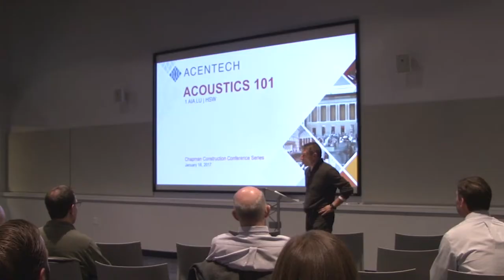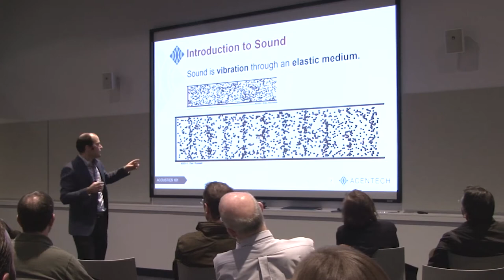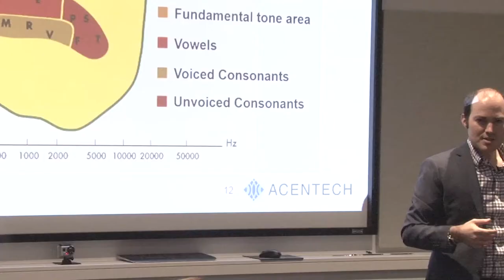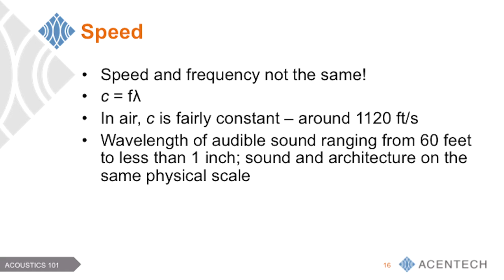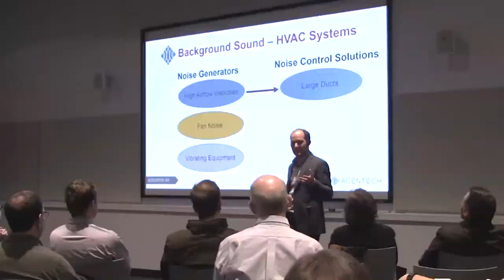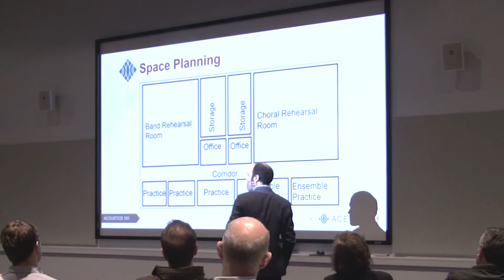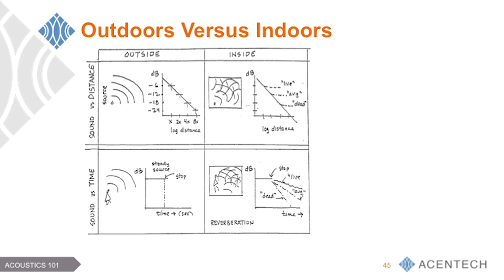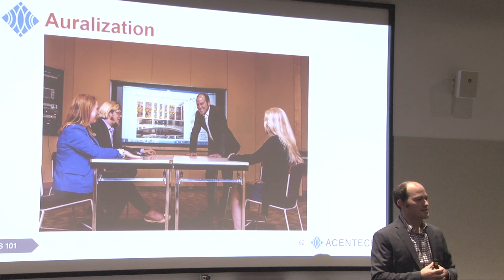Acoustics 101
This presentation outlines fundamental principles of acoustics in buildings: the basics of sound waves, basics of human perception of sound, how sound behaves inside versus outside, the acoustic properties of building materials, reverberation, how to isolate sound between different spaces, the difference between absorbing and blocking sound, and the basics of building mechanical system noise and vibration control. We will also touch on the role of acoustic modeling in current design practice. Specific project examples and “stories from the field,” including work done at the Chapman Construction Conference Center itself, will illustrate each of the main concepts, along with several live and interactive demonstrations during the seminar.

Presented by: Benjamin Markham, Principal Consultant and Director of Architectural Acoustics at Acentech

As an acoustician, he is involved in a variety of projects focusing on performance spaces, corporate commercial institutions, and civic facilities. His wide spectrum of experience includes work with some of the most forward-thinking organizations within their respective areas of focus, including the Boston Symphony Orchestra, Museum of Fine Arts, TripAdvisor, and the United States Institute of Peace. Part of his expertise stems from his ability to anticipate the acoustic needs of spaces without sacrificing the aesthetic goals of clients. Ben is also a visiting lecturer for the School of Architecture at MIT, the Cornell University College of Architecture, Art, and Planning, and Harvard University’s Graduate School of Design.